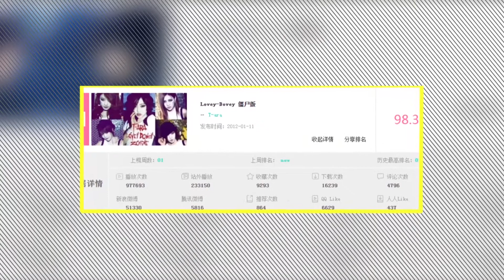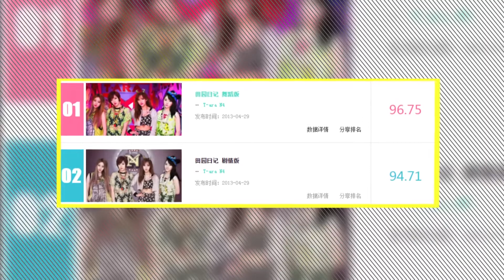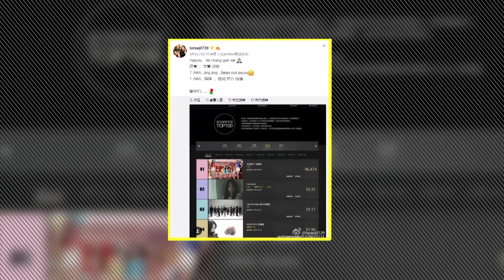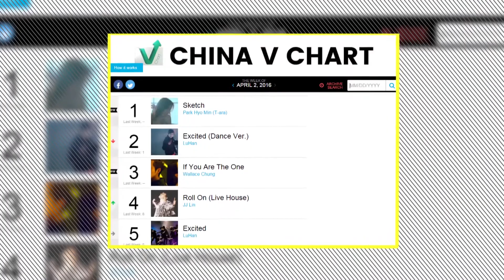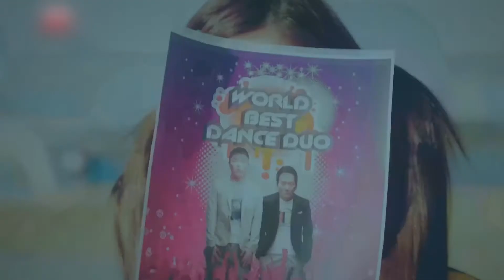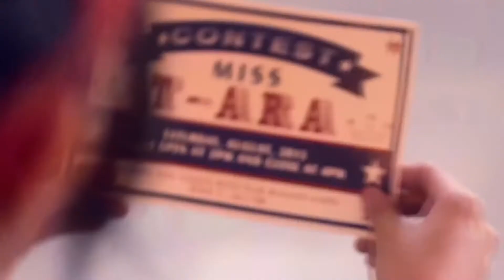160422 Yinyuetai V Chart ~ T-ara deserves the best glory !